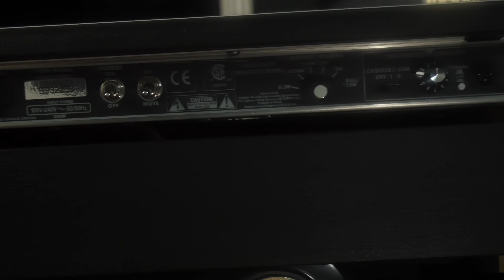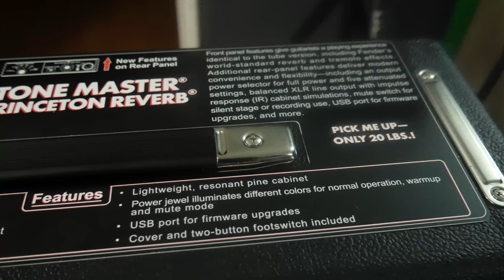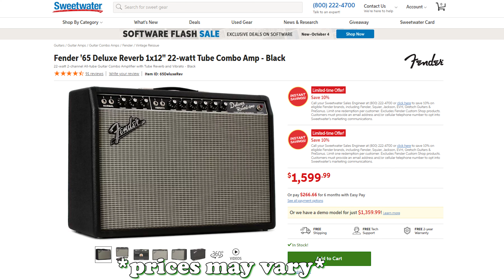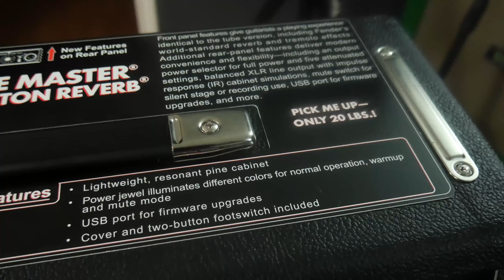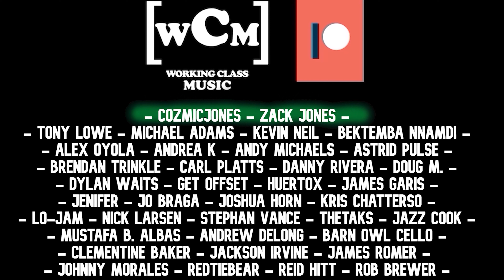Fender ToneMaster Princeton Reverb vs Fender '68 Custom Princeton Reverb | Working Class Music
We're back with another episode drenched in dreamy reverb! We managed to get our hands on a new Fender ToneMaster Princeton Reverb and decided to put it in the room next to the all-tube '68 Custom and pick a favorite.  Which one will Jason move up to his bedroom to be his practice amp? Find out now!